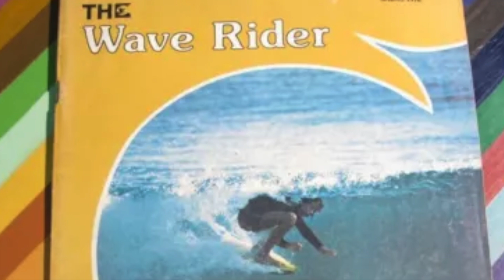🚨𝐀𝐮𝐜𝐭𝐢𝐨𝐧 𝐀𝐥𝐞𝐫𝐭 - 𝐄𝐩𝐢𝐜 𝐓𝐡𝐫𝐨𝐰𝐛𝐚𝐜𝐤: 𝟏𝟗𝟕𝟓 𝐂𝐚𝐭𝐫𝐢 𝐒𝐮𝐫𝐟𝐛𝐨𝐚𝐫𝐝 𝐢𝐧 𝐍𝐞𝐚𝐫-𝐌𝐢𝐧𝐭 𝐂𝐨𝐧𝐝𝐢𝐭𝐢𝐨𝐧!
*Surfboard Auction and Surf Memorbilia October 2024* Harken back: August of 1975, Sebastian Inlet, sexy crochet bikinis are the rage, blistering hot sand singes, 4' wedges roll through and a red hot crew of local Floridians rip the tops off of green peaks on boards like this *1975 Catri Surfboards Crystal Green Persuasion Pintail.*

This 7' 4"bright yellow pintail features an intricate airbrush of a peeling green crystalline left-hander. The deck also has the 'Catri Surfboards' logo and a wavy red pinline. In pencil on foam "2110". No deck plug! This board is all original and absolutely epic. Starting at $500, what a deal! This board is in near mint condition and 50 years old! A 9.5 out of 10. No Reserve!
LFG!! 🌊

Join the excitement! Register now using the links below, and mark your calendars for the vintage surf auction starting on October 5th. Let's surf the waves of history together! 🏄

 *California Gold Surf Auction | Fall 20024 | MASTERPIECES*

Bidding begins Saturday October 5th at 5pm PST.
Lots begin closing Saturday October 19th at 5pm PST

California Surf Auction Details:

An incredible selection of premium, top shelf, vintage & modern classics from the icons of surfing history.

*MASTERPIECES - FALL 2024
STARTS: OCT 5, 2024 AT 5 PM PDT • CLOSING OCT 19, 2024 AT 5 PM PDT*

If you're a surf aficionado or a dedicated collector, you're in for a treat. California Surf Auctions is the premier destination for exclusive surf memorabilia, rare surfboards, and classic surf gear. Their auctions showcase a wide array of items, from legendary surf brands to unique artifacts from California's rich surf heritage. Whether you're hunting for a vintage Malibu surfboard or a rare surf poster, California Surf Auctions offers an unparalleled selection for enthusiasts and collectors alike. Dive in and discover your next prized possession!